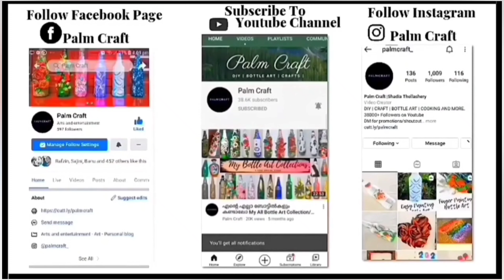Quick & Easy Bottle Decor/Quppi Inspired Bottle Art/Simple Bottle Design/Homedecor/PALMCRAFT EP 299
Eno Greeting Pattern Paper Book

AMY & ELY Pack of 10 Glitter Powder

Fevicol 1 KG Craft Glue & Office Glue Refill Pack

Macrame Cord Cotton Single Strand Soft Thread

Itsy Bitsy Handmade Paper Flowers for Craft

CrafTreat Floral Decoupage Paper

CrafTangles Decoupage Paper Pack

Itsy Bitsy Fabric Deco Magic Glue

Itsy Bitsy-Chalk Acrylic Paint

Beadsnfashion Tiger Tail Beading Wire Combo

diy art & craft punch kit

6 Different Size Paint Brush =

black & white bottle art
Palm craft Bottle Art
gorgeous
lockdown special bottle art
kids special bottle art
bottle art easy bottle art
simple bottle design ideas
bottle art for gifting
trash to treasure
quick &easy bottle art design
 easy bottle painting idea
simple bottle painting ideas
simple bottle craft
6 black & white  paint bottle art malayalam